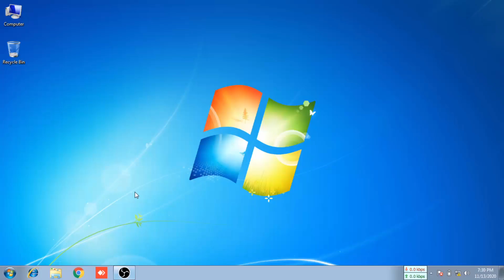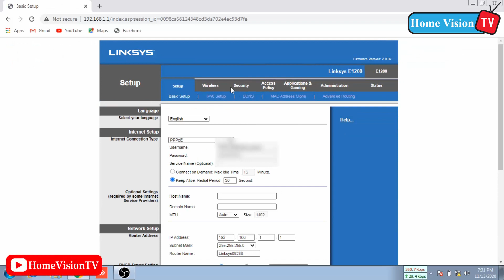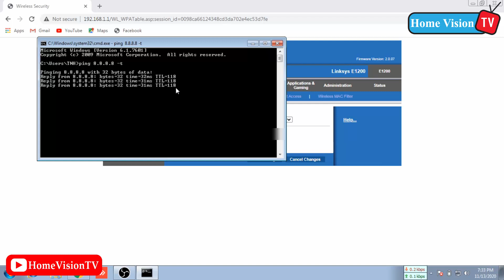How to Configure Cisco Linksys E1200 router || How to setting up LINKSYS E1200 || HomeVision TV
Keyword List :
linksys aci 200 wireless router setup, linksys el 200 wireless router password reset, linksys wireless router setup password, linksys el 200 reset, linksys e900 wireless router setup, linksys el 200 unboxing, how to setup cisco linksys router,

You Can Share your Ideas In comment Box.